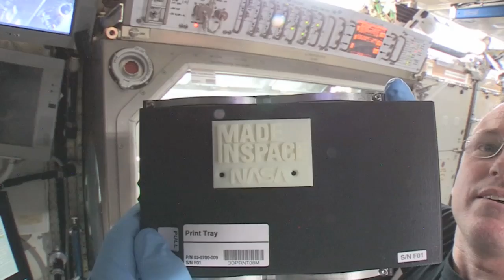Presidential Medal of Freedom ceremony on This Week @NASA – November 27, 2015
During a Nov. 24 ceremony at the White House, former NASA mathematician and physicist Katherine Johnson was one of seventeen individuals to receive the Presidential Medal of Freedom from President Obama. It is the nation’s highest civilian honor – given for meritorious contributions to the security or national interests of the United States, to world peace, or to cultural or other significant public or private endeavors. Johnson's work influenced NASA space programs – from Project Mercury through the space shuttle. Her calculations were used for some of NASA’s most historic missions – including the 1961 flight of Alan Shepard, the first American in space; the 1962 flight during which John Glenn became the first American to orbit Earth; and the 1969 Apollo 11 mission to the moon. Also, Happy Thanksgiving, from space, Next space station crew prepares for launch, Anniversary of first 3-D part printed in space, First flight mirror installed on Webb telescope, Climate and marine study and more!